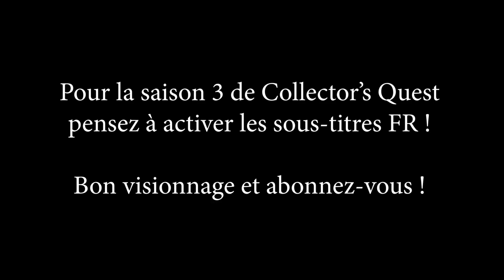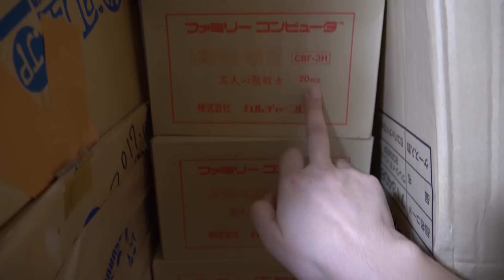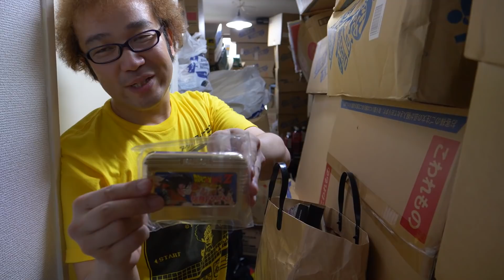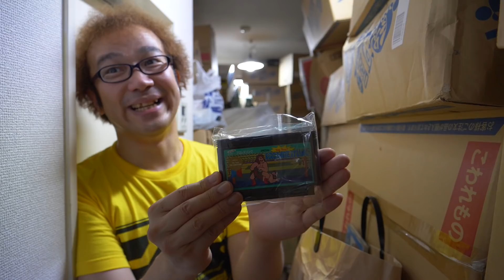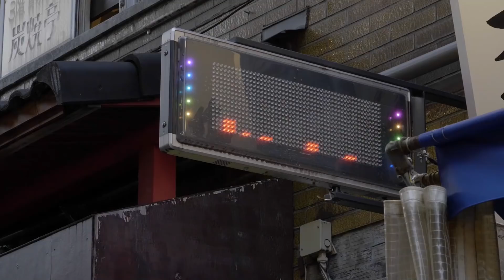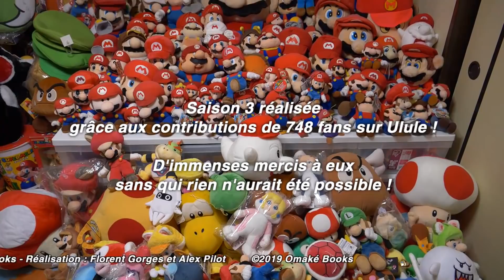Collector's Quest Saison 3 au Japon (Ep.2) Chez Fujita (Collectionneur Famicom)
Bienvenue dans la Saison 3 de Collector's Quest, à la rencontre des collectionneurs les plus impressionnants du Japon !

Saison réalisée grâce à la participation de 748 contributeurs.
D'immenses mercis à eux!

L'intégrale des Saisons 1-3 est déjà disponible en Blu-ray chez Omaké Books.

Emission proposée et animée par : Florent Gorges
Cadre/Montage : Alex Pilot
Réalisation : Florent Gorges et Alex Pilot
Habillage et animation du générique : Jibé (Jean-Baptiste Pollien)
Musiques Originales : Yannick Rault
Accompagnateur : Romain Richard
Musique générique : Koshirô Yûzô
Mixage : Clément Maurin
Traduction/Sous-titrage anglais : Jean-Louis Trintignant (Mr PORC)